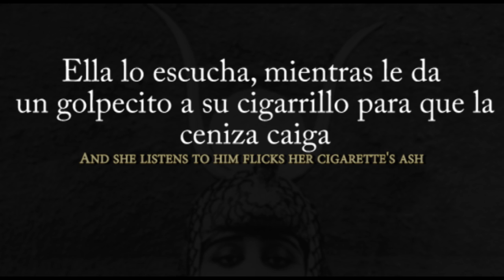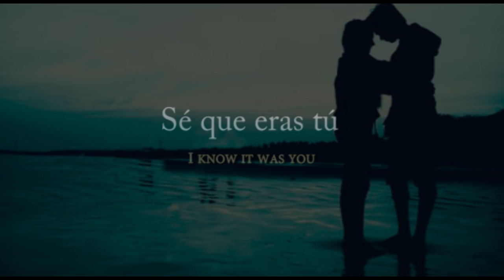Everyone requires a plan: sub español The Lumineers